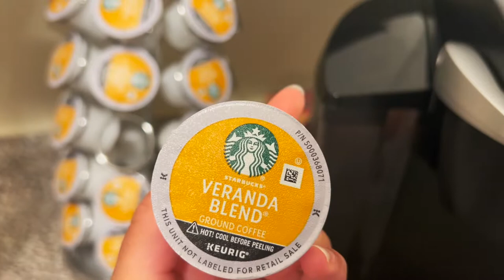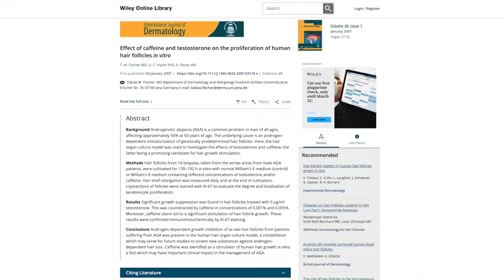☀︎︎Coffee Rinse for Hair Growth! | Type 4 natural hair growth treatment!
In today’s video I’m going to be showing you guys how I do a coffee hair rinse on my natural hair!

Coffee is great for hair growth and hair restoration. Research has shown that applying coffee topically to hair and the scalp might stop hair loss and promote regrowth.

One 2007 laboratory study found that caffeine helped block the effects of DHT in male hair follicles. It stimulated hair shaft elongation, resulting in longer, wider hair roots. It also prolonged anagen duration, which is the hair growth stage.

[In the case of male baldness, hair loss typically occurs when the sex hormone dihydrotestosterone (DHT) damages hair follicles. Women with too much DHT can also experience hair loss.

Hair follicle damage occurs gradually, eventually leading to baldness. But according to research, the caffeine in coffee can help stimulate hair growth and stop hair loss.]

The study also tested the effects of caffeine on female hair follicles and found that it had a growth promoting effect on hair follicles in females, too.

Since caffeine is a stimulant, it also increases blood circulation to hair follicles. This too can help hair grow faster and become stronger, giving the appearance of fuller, thicker hair.

You might assume that your daily cup will be enough to stimulate hair growth or improve the texture and appearance of your hair. But, to get the same stimulating effects by drinking coffee, you would need to consume around 50 to 60 cups of coffee a day! And keep in mind drinking over four cups of coffee a day or 400mg of caffeine is toxic.

rinsing your hair with coffee may also improve dullness because it contains flavonoids, which are antioxidants that promote hair regeneration.

Your hair shaft can become smoother. This can relieve frizziness, resulting in hair that’s softer and easier to detangle.

Because caffeine has a diuretic effect on the body, you might think it’ll have a drying effect when applied on your hair.

However, caffeine doesn’t strip the hair of oils. Rather, it can help your locks retain moisture and create a natural sheen. Increased blood circulation helps move nutrients to the hair roots, resulting in healthier, shinier hair.

Coffee is dark in color, so it acts as a stain on the hair. This is a quick fix for hiding gray strands if you have brown or black hair.

Precautions when using a coffee rinse:
Always wait until the coffee completely cools before transferring to a spray bottle and your hair. To avoid a burned scalp, never apply hot coffee to your hair.

Keep in mind that if you have light-colored hair, coffee can stain or tint your hair.

To enjoy the benefits of a coffee rinse with light-colored hair, use a shampoo and conditioner that has caffeine as an ingredient, instead.

I also read online that you can use pretty much any coffee for your hair besides instant coffee because instant coffee has additives that can be bad for your hair.

Once I brew the coffee I'm just waiting for it to cool down all of the way, and then transferring it into a spray bottle.

Now, it's time to apply it to my hair! All I'm doing is sectioning my hair into four sections, spraying the coffee onto my scalp, massaging my scalp with the pads of my fingers, and then working the coffee into the rest of my hair for the smoothing and moisturizing benefits.

And this is what my hair looked like in the end! Now I'm just going to let the coffee sit in my hair and then wash it out!

Coffee Treatment for Hair Growth! Grow Long and Thick Hair FAST! (Better than rice water?!)

a_sunflower_natural